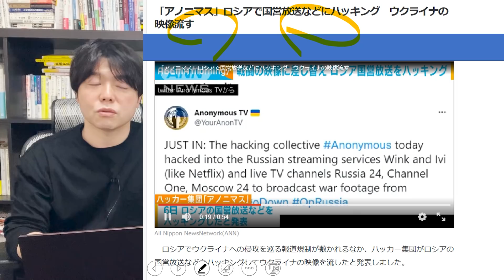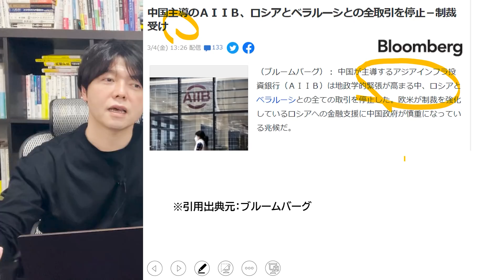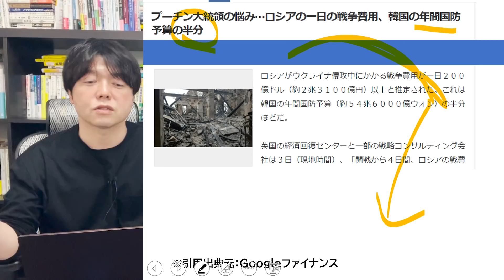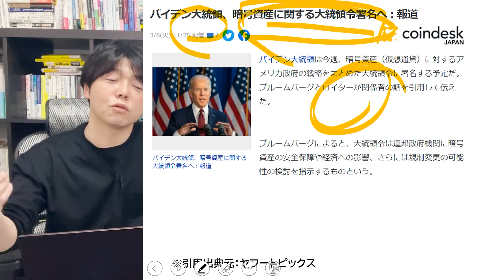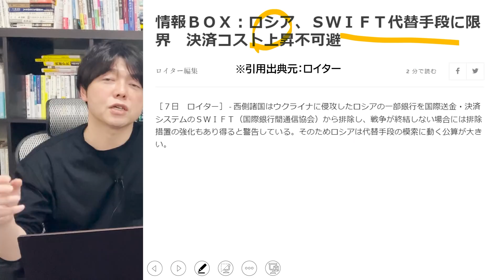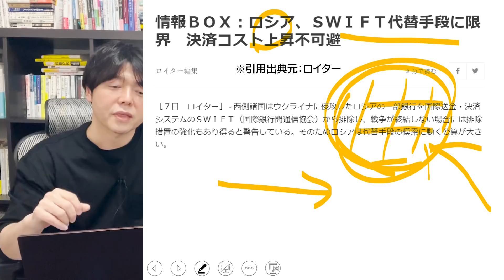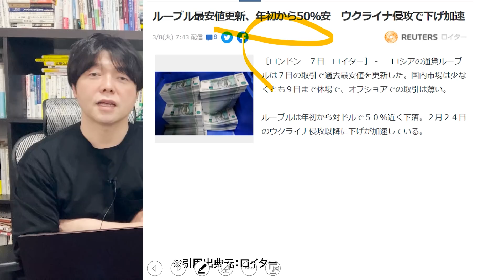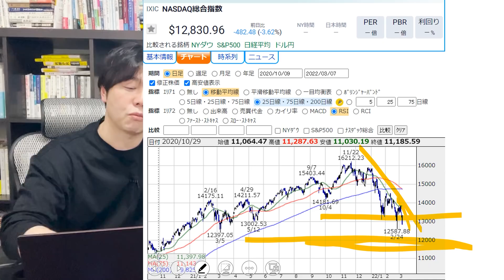【緊急】米国が景気後退入りの場合、NASDAQとS&P500にリーマンショック級クラッシュ発生か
米国株、日本株、全世界株式投資の方法。さらには、つみたてNISAやインデックスファンド、投資信託の選び方から、FIREや起業・副業で経済的自由人になるためのスキル・勉強法・成功ノウハウまで全部まとめて紹介。主なテーマは、お金、投資、資産運用、ビジネス、キャリア、金融経済になります。

今一番見てほしい厳選動画４選

上岡みずから選択イチオシ動画

FIREを目指す人向け動画TOP５
１位：今一番人気の動画です！

２位：2021年株、ビットコイン、NISA、ETF、資源株、不動産投資バブル到来!!億り人が急増する５つの理由

３位：上岡があなたに一番見てほしい

投資スキルを磨く動画TOP５

番組お薦めの関連動画６選

１．学び続けること
２．継続すること
３．失敗を恐れないこと
４．行動しながら改善すること
５．脳科学と心理学による「原理原則」に基づいた科学的アプローチをすること